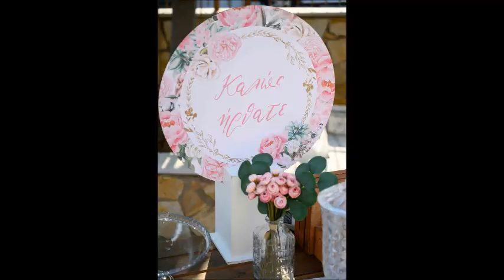Taufe Koroni Antoniou